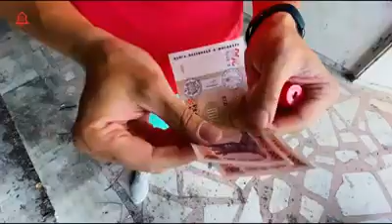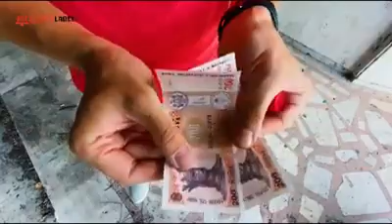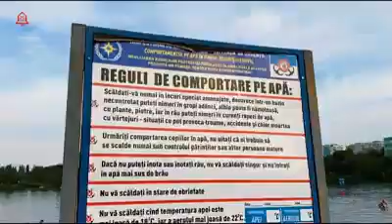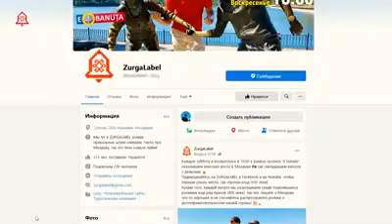Кишинев. Парк “Ла Извор”. Проект ZurgaLabel